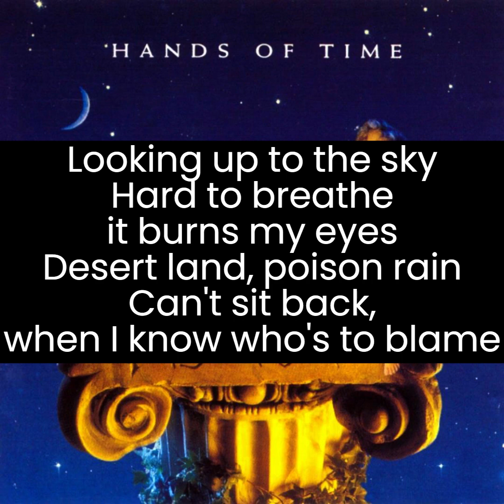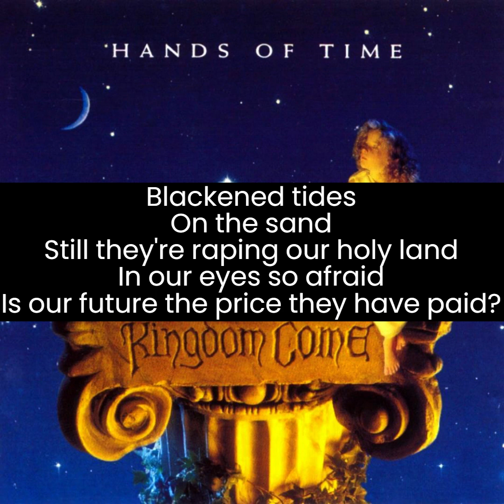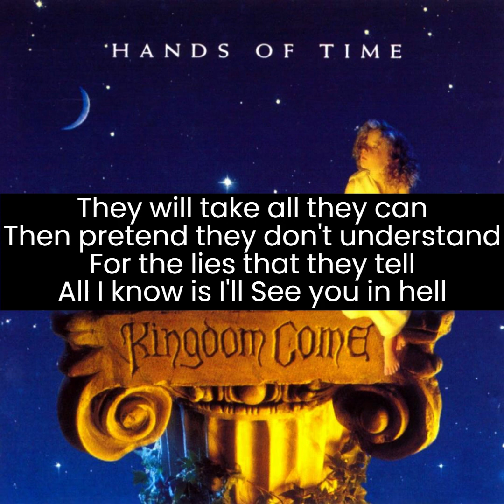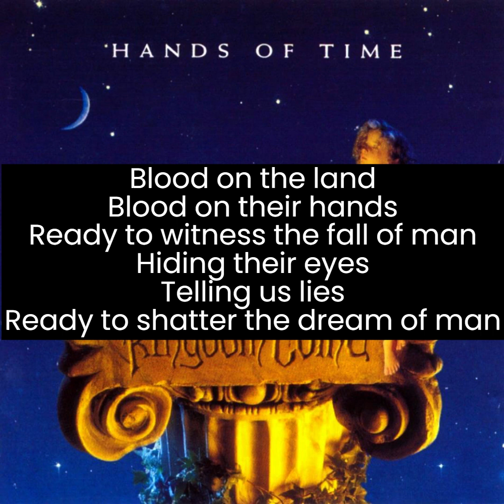Kingdom Come - Blood On The Land (lyrics)